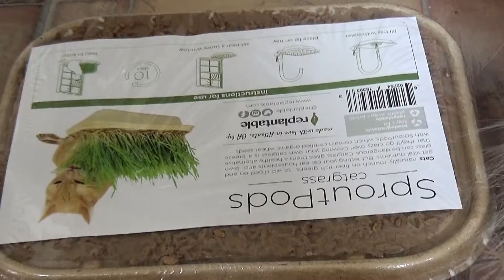Unboxing Pet Treater! 😻